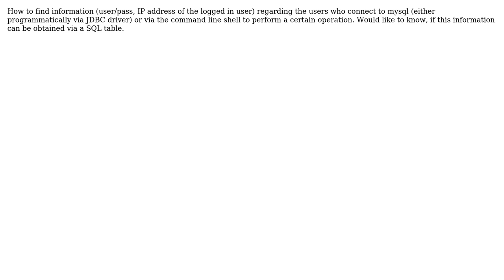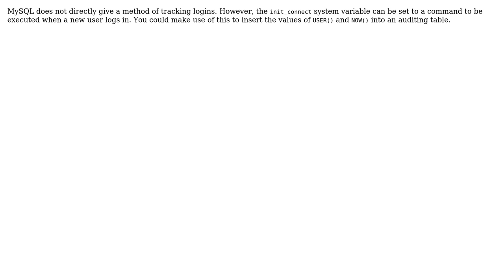How to capture login audit information for a user logged into MySQL? (2 Solutions!!)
How to capture login audit information for a user logged into MySQL?

With thanks & praise to God, and with thanks to the many people who have made this project possible! | Content (except music & images) licensed under CC BY-SA | Music | Images & others | With thanks to user Michael Mior user Manse user Jason and the Stack Exchange Network Trademarks are property of their respective owners. You are responsible for your own actions.